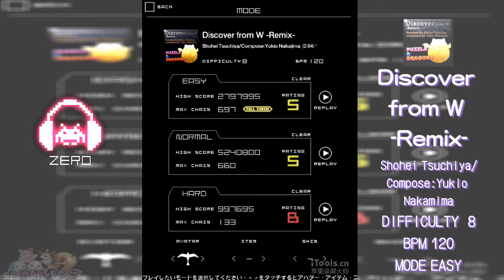Discover from W Remix